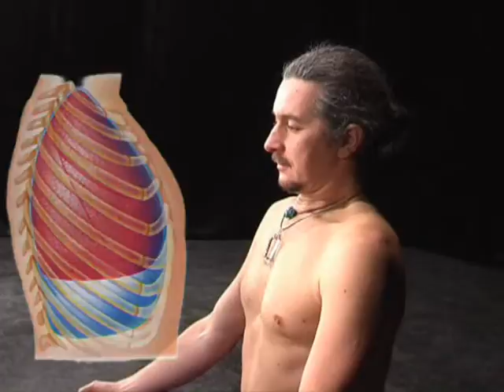бретвел breath well project Фильм